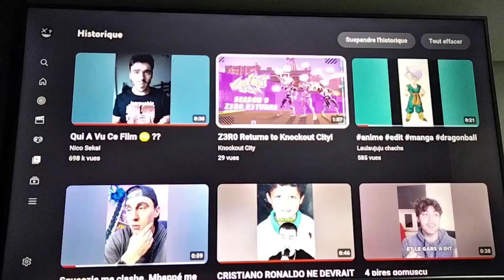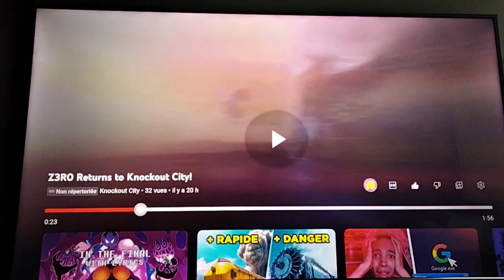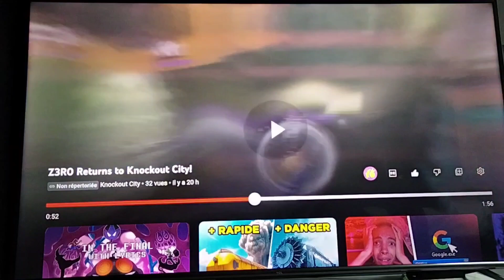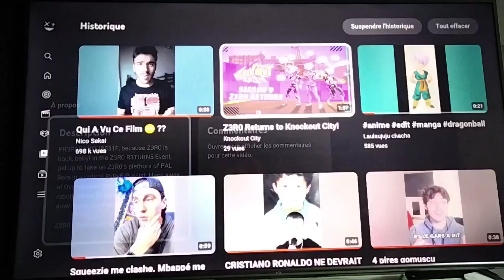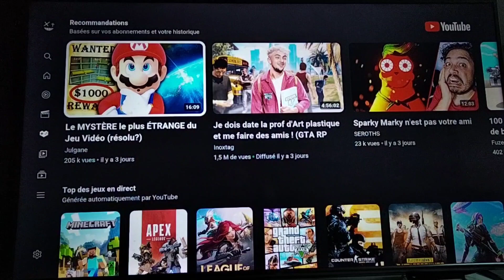On analyse le trailer de l'événement " Z3R0 R3TURN5 " 🎮👾( Ce sera peut être le meilleur événement ?)